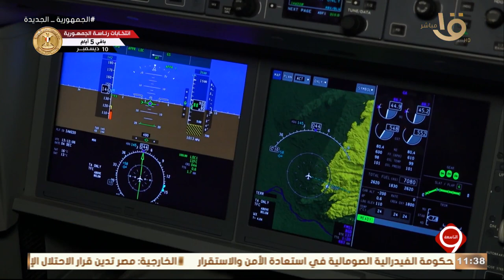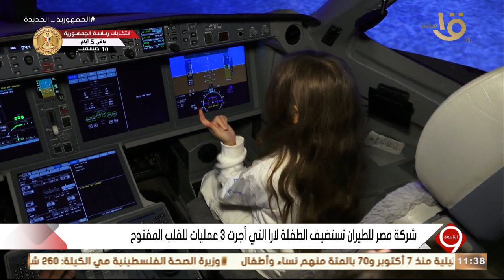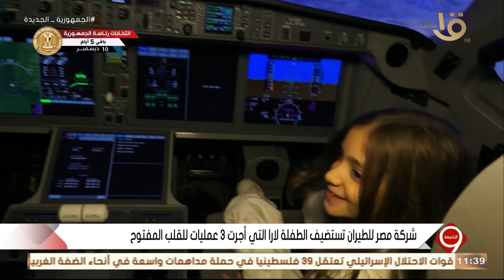التاسعة | شركة مصر للطيران تستضيف الطفلة لارا التي أجرت 3 عمليات للقلب المفتوح